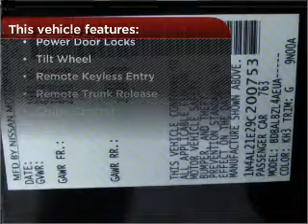2009 Nissan Altima in Bethesda, MD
10400 Auto Park Avenue
Bethesda, MD 20817
2009 Nissan Altima
Automatic
Mileage:46993